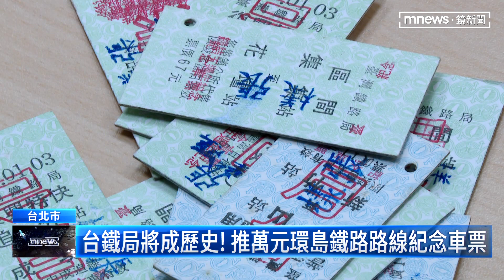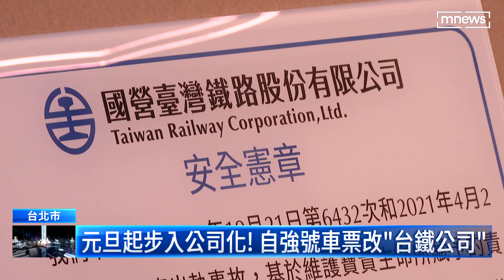台鐵局將成歷史！ 推萬元環島鐵路路線紀念車票｜鏡新聞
台鐵局從元旦開始，就要正式公司化。未來旅客買到的自強號車票上，原有的台鐵局，會通通改成台鐵公司，就連台鐵局的招牌標語，也會改成，國營台灣鐵路股份有限公司。為了紀念台鐵局走入歷史，台鐵也推出紀念套票，在今天（29）開賣，31日也會開賣環島鐵路的紀念套組。